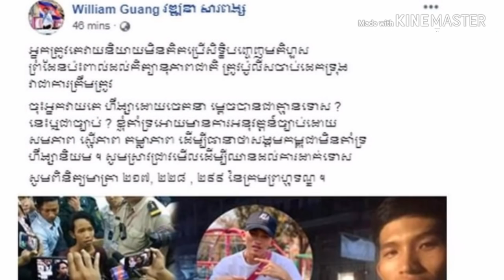ក្តៅៗ លោក វិល្លាម និយាយចំៗ រឿងចាប់ នាង ខ្ទើយ ចំបុីខ្មៅដាក់គុក ហើយក៏បានផ្តាំទៅ មន្រ្តីសម្ថតកិច្ចទាំងន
Hot, William Spokeswoman tells her story of gay, blackmail, imprisoned, and told the officers that .